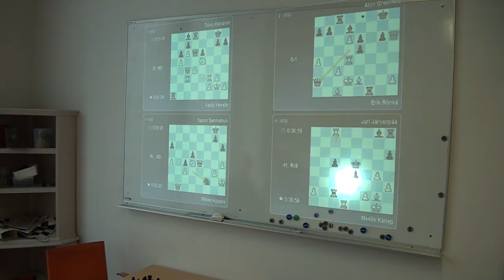ShakkiNet International 2016 6 1833 Analyysiä